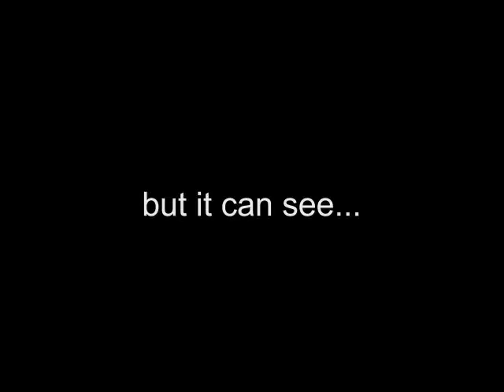CCTV Trailer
A short-film on CCTV recorded crime and the potential of CCTV to solve crimes @pinoyhssf